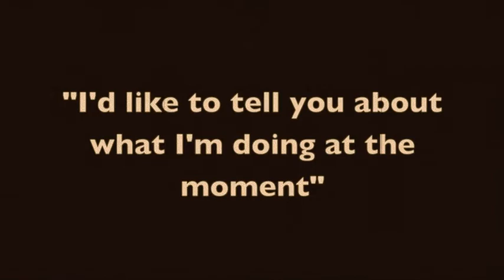Clive Nolan 'Welcome to My Website'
Clive Nolan, a British composer, producer and a keyboard player known from the bands such as Arena, Pendragon and Caamora invites you to view his official